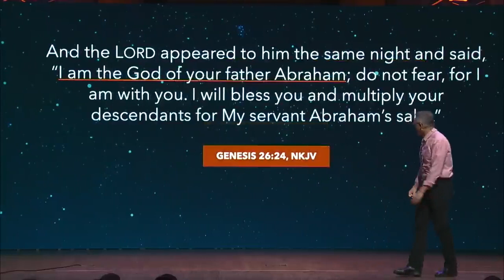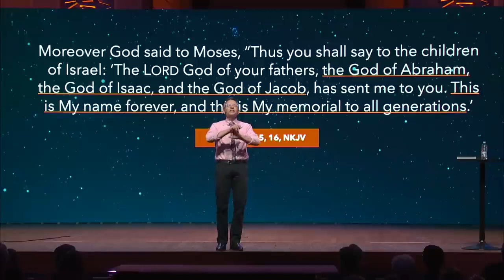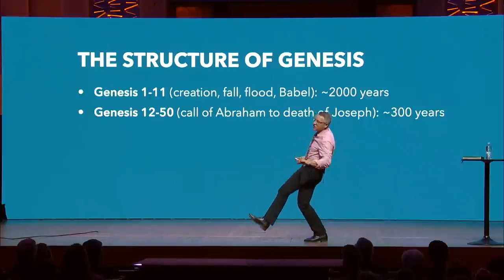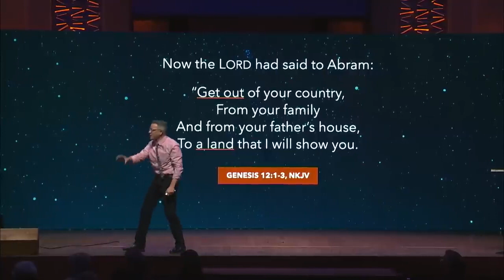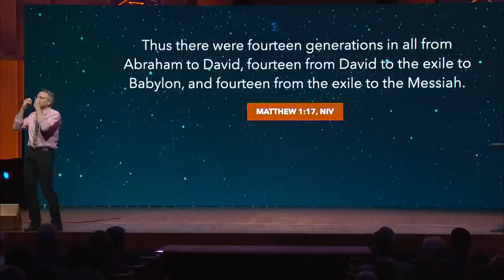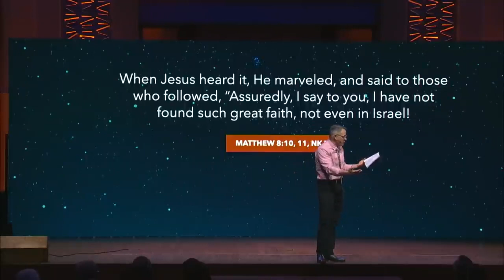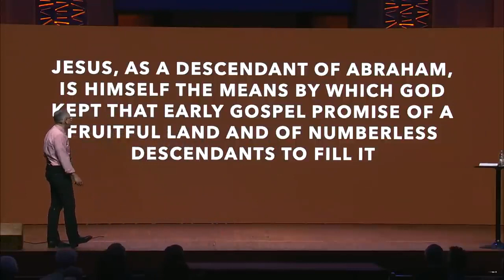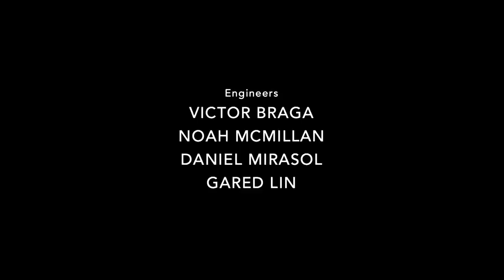UNBELIEVABLE SESSION 2 David Asscherick 6/1/2024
¡INCREÍBLE!
RENOVACIÓN: PROFUNDA, FUERTE, JUNTOS
Siempre decimos que Dios nos ama. Escribimos y cantamos sobre su amor, publicamos en línea al respecto, pero luchamos en creerlo realmente. Tal vez hemos experimentado el evangelio en algún momento, pero hemos seguido pensando que no es para nosotros, sino para aquellos que nunca antes lo habían escuchado. Todavía tenemos pecados secretos, relaciones que se rompen... Después de todo, ¿cómo podemos amar a los demás si realmente no creemos que Dios nos ama incondicionalmente? El evangelio es lo más hermoso que hemos escuchado, y sin embargo, parece tan increíble.
¿Cómo puede la historia de un hombre cambiar la nuestra? Es demasiado bueno para ser verdad... ¿o no?

Del 5 al 13 de enero de 2024 tuvo lugar en la Iglesia de la Universidad Adventista de Loma Linda, California, EEUU, la Semana de Renovación titulada "Unbelievable" (Increíble), a cargo de los pastores Ty Gibson, David Asscherick y Jeffrey Rosario.

(Aquí incluimos sólo los temas de cada día)

Recomendamos activar los subtítulos y la traducción automática.